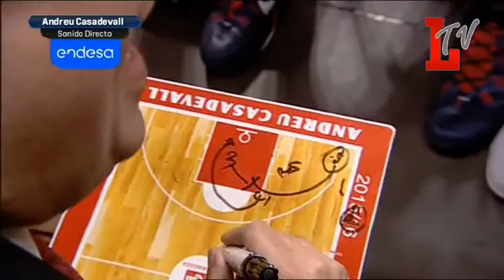Real Madrid 96 - 84 CAI Zaragoza (27.03.2016 // by LTV)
Spanish ACB League Basketball (Liga Endesa) 2015/2016
Real Madrid Basket Baloncesto 96 - 84 Basket CAI Zaragoza